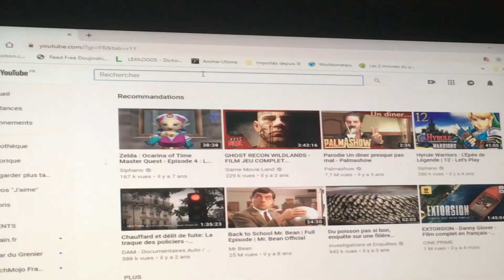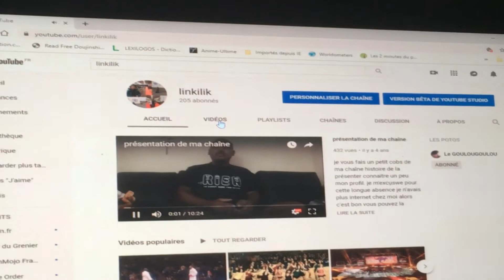cracheurs de feu le collectif des Mélusines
voici la fameuse video des cracheurs de feu qui ont donné un joli spectacle avec le feu avec le groupe la collectif des Mélusines qui s'est passé devant la cathédrale Saint Pierre à Poitiers